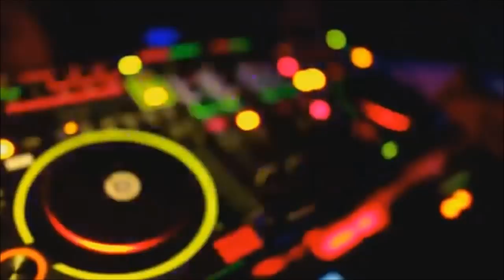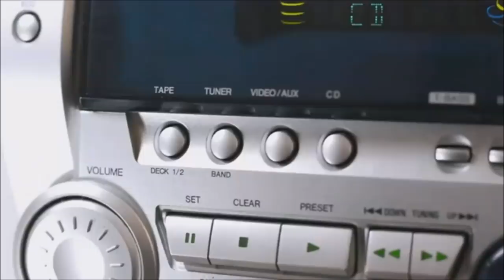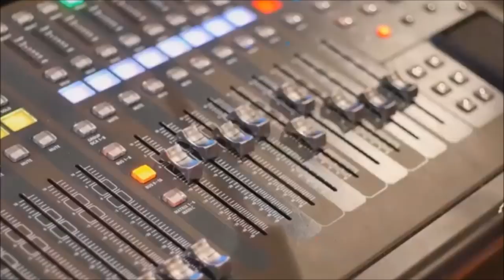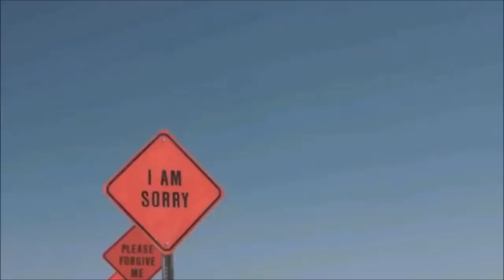Progressive Psytrance Mix 🕉️ DJ NightStar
Epic trance with captivating lines, elevating melodies and stunning risers with beautiful vibes 🎧Mixed By : Dj NightStar ✯ Soundcloud

🔊Tracklist🔊
Ghost Rider - Everlasting
Querox - The Last Kiss (Normalize Remix)
Vertigo & Audiophonic - Unreal Sun
Lyctum - Bright Lights
Pendulum - The Island (Nova Remix)
Arbex - Contact
Vök - Waterfall (Neelix Remix)
Drukverdeler & DJ Bim - Requiem to a Dream (Overture Version)
Ranji - Power Of Acid (Twilight Remix)
Durs - Aqualung
Liquid Soul - Sweet Things (Morten Granau & Metronome remix)
Phaxe & Audiomatic - Fata Morgana
Ghost Rider - Speed of Soul (Querox Remix)
Out Now - Ayahuasca
Dual Vision - Floating Away
GRAViiTY - Shaman